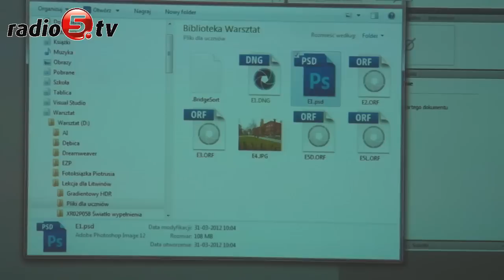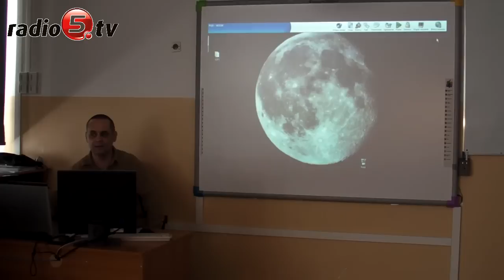Polsko-litewska wymiana młodzieży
Sześcioro uczniów z Wilna bierze udział w polsko-litewskiej wymianie młodzieży. Młodzi w ramach współpracy z Zespołem Szkół nr 5 w Ełku uczestniczą w zajęciach z informatyki. - To okazja do wymiany doświadczeń - powiedział Denis Baliuckij nauczyciel z wileński szkoły. Jak dodał struktura nauczania na Litwie jest zupełnie inna niż w Polsce. Jest tam 12 klas gimnazjum, po ukończeniu którego młodzi ludzie idą na studia. Jeśli młodzież chce nauczyć się zawodu musi uczęszczać na zajęcia pozalekcyjne, które są płatne i nieobowiązkowe. - Bardzo dobrze, że w waszym szkolnictwie zachowała się taka forma nauczania. Zdobywanie zawodu w dziennej szkole jest o wiele korzystniejsze - dodał Baliuckij. Nauka zawodu w prywatnej szkole na Litwie może trwać nawet 7 lat w zależności od tego ilu specjalizacji młodzi chcą się nauczyć. Ryszard Wojciechowicz uczestnik wymiany przyznał, że podczas takich wyjazdów można się bardzo dużo nauczyć. - Ze szkołą w Wilnie współpracujemy od wielu lat - powiedział Kazimierz Czepułkowski dyrektor Zespołu Szkół nr 5 w Ełku. W ramach wymiany polsko-litewskiej jesienią do szkoły w Wilnie pojedzie delegacja z Zespołu Szkół nr 5 w Ełku.